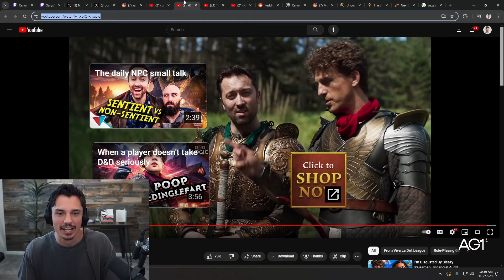POV: Playing in hardcore mode